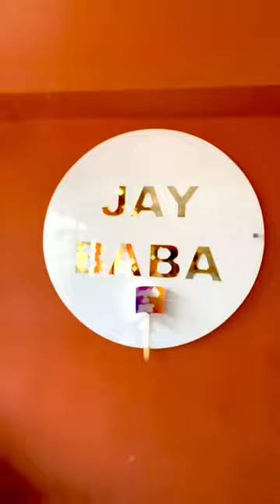JAY BABA MOBILE POINT 💎9301239557☎️7803090035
Cheapest iphones Market in Raipur 2022 | Second Hand Mobile | used iphone | iphones ,OnePlus sale

Second hand mobile market | Second Hand Mobile | iPhone Sale | iPhone11 best deals, iPhone7 Box Open

Shop Details 👇
JAY BABA
• New & Second Hand Smart Phones & Electronics Gadgets

हमेशा Whatsapp पर जुड़े हमारा नंबर सेव करे

Location:- Main Road, Lakhenagar ,Raipur (C.G.)
All types Best quality premium mobile phones are
available here ...
iphones , iphone x , iphone 11 , iphone 12, iphone 13, accessories,service, exchange,mobile

1.Second hand mobile in raipur
2. Second Hand Mobile Bazar raipur
3. Mobile Market raipur
4. Phone Market raipur chhattisgarh
5. Phone bazar raipur chhattisgarh 2022
6. Cheapest mobile market
7. Indian Mobile Bazar
8. Budget Mobile Raipur me
9. Budget Second Hand Mobile Bazar
10. Second Hand Mobile in Patna 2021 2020
11. Raipur Second Hand Mobile Market
12. Mobile ka market Raipur 2021
13. second hand mobile raipur
14. Raipur second hand mobile
15. New mobile video raipur second hand
16. Wholesale mobile market in raipur